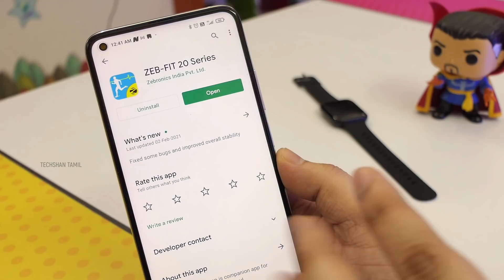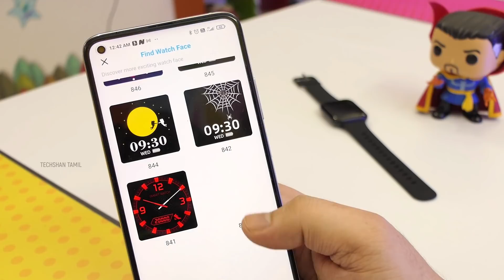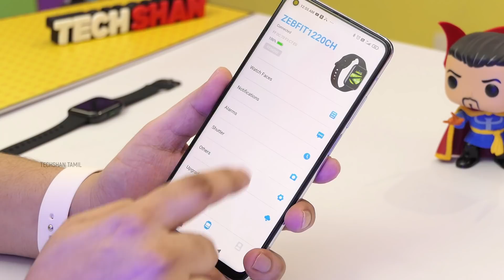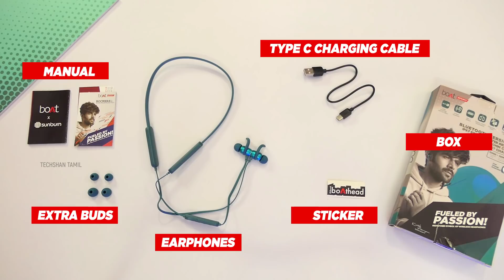Top Tech Amazon Gadgets / Gifts Under Rs.X In tamil | தமிழ்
In this Tamil amazon gadgets top tech video I bring in 5 cool tech gadgets that are interesting and that you can buy from amazon

Cylinder Powerbank

Zeb Fit 1220Ch Smartwatch

Boat Rockerz 255 Pro

Gun Alarm Clock

Rager Arc M1700 Charging Station ( Special product )

Please do ask if any queries about  these cool tech  / top tech and I will answer them